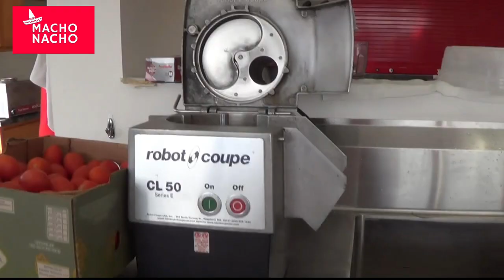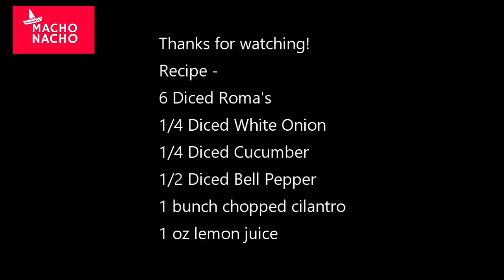Making Macho Nacho Pico de Gallo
This video showcases how we used to cut everything by hand, including pounds of tomatoes.  We saved ourselves lots of time and hand cramps by purchasing a Robot Coupe CL50 and dicing blade kit!